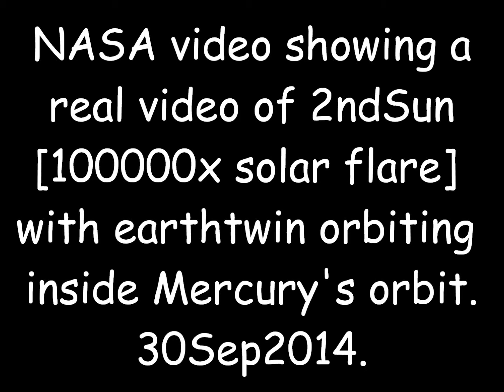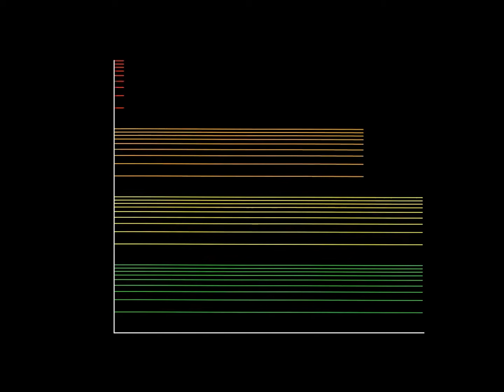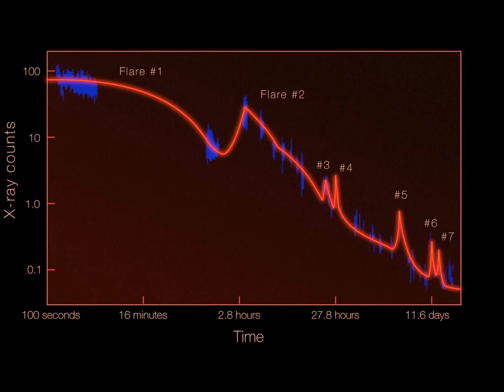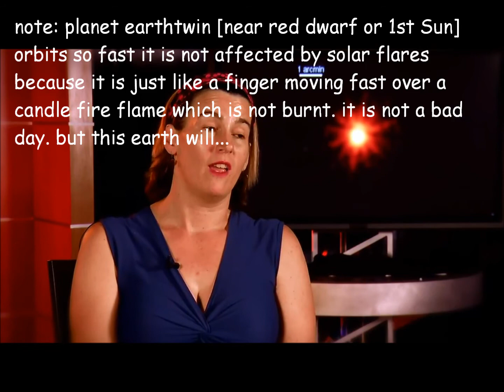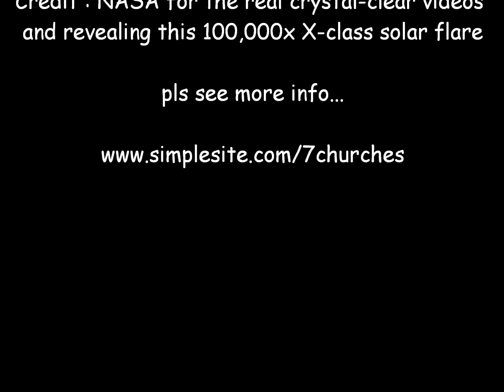real crystal clear video 2ndsun red dwarf star + earthtwin 42s 1m39s in Mercury orbit 3m18s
real crystal clear NASA video of red dwarf star 2nd sun with earthtwin orbiting nearby 1st sun inside Mercury's orbit